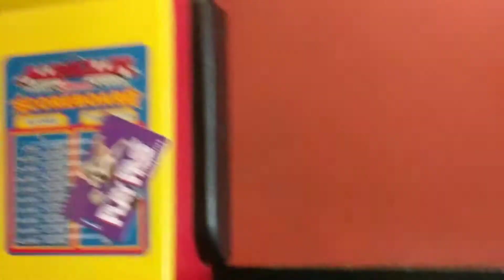Skee Ball 🤾The Ducksprings Collection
I went to Chuck e cheese today